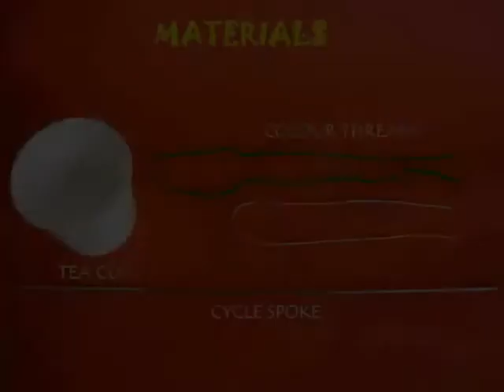TRADITIONAL IRRIGATION LADLE - KANNADA - 7MB.avi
With two pairs of thread and a paper cup you can make this old irrigation ladle. Fill the cup with buttons. The cup is hung by threads to a cycle spoke. On pulling the end pairs apart the ladle surprisingly tilts and empties out the buttons.
This work was supported by IUCAA and Tata Trust. This film was made by Ashok Rupner TATA Trust: Education is one of the key focus areas for Tata Trusts, aiming towards enabling access of quality education to the underprivileged population in India. To facilitate quality in teaching and learning of Science education through workshops, capacity building and resource creation, Tata Trusts have been supporting Muktangan Vigyan Shodhika (MVS), IUCAA's Children’s Science Centre, since inception. To know more about other initiatives of Tata Trusts, please